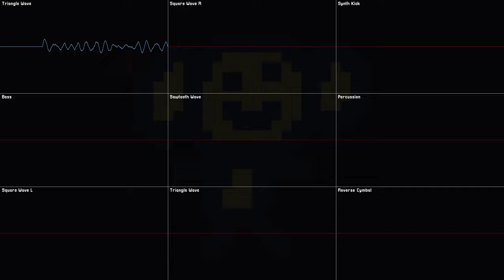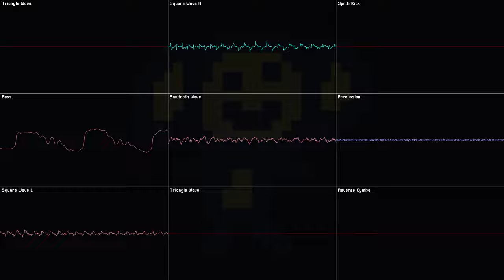Edwinox - Monkey Wrench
adjustable wrenches are better

Thumbnail made by @TommyTheDwarfz and I.